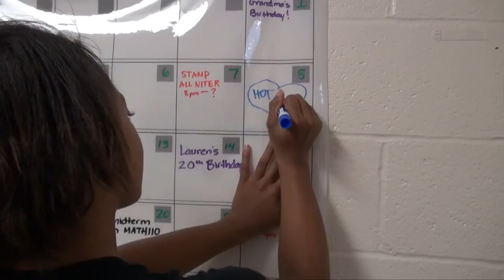QuickQuote: The Lincoln National Life Insurance Company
The Lincoln National Life Insurance Company information and details. See and print company details and information and get term life insurance quotes.